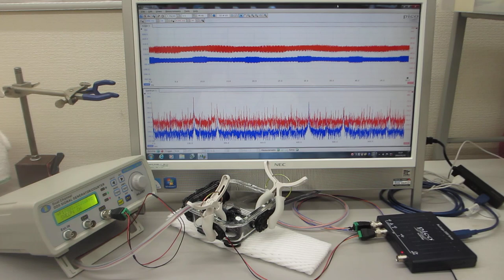共振現象と非線形現象の最適化技術（表面弾性波の伝搬制御技術）